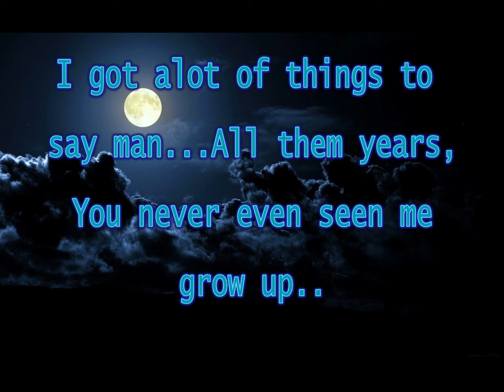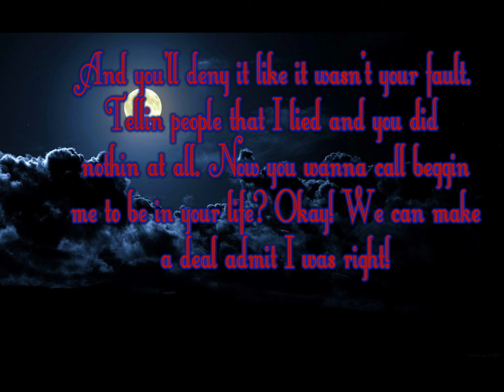Barely Know Me_Lil Burt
This is just a quick verse I had recorded way back. This is to an uncle that talked down on me all my life growin up. Now he wants to be in my life but still deny's the stuff he has said. Guess I was venting about it at the time when I made this haven't really spoke to him much in like 4 years even before then never spoke to him much. He barely  knows me.